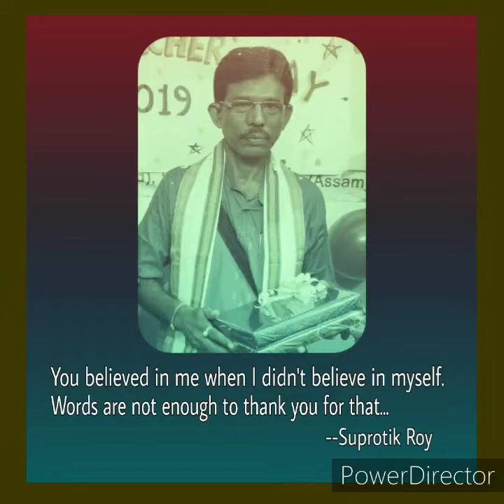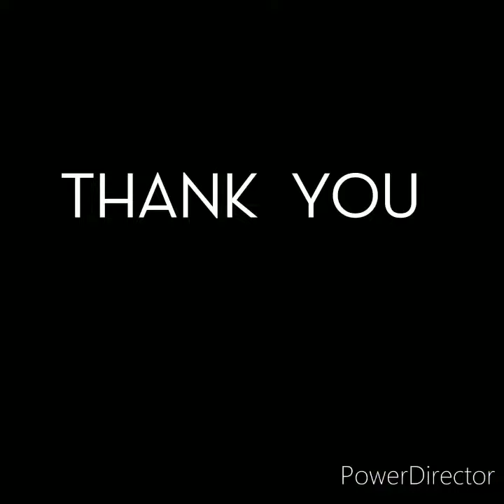SCHOOL CHALE HUM